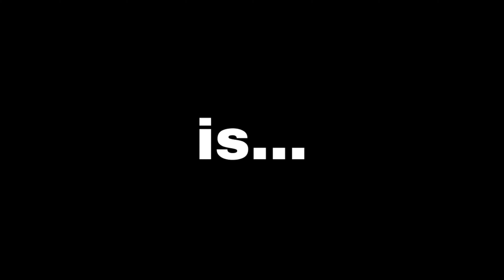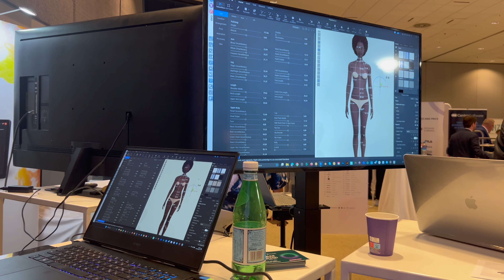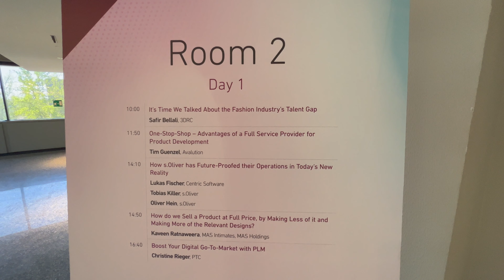Share PLM goes to PI Apparel Milan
In April 2023, a few of the teammembers from Share PLM got to experience PI Apparel Milan and we had a blast! We had the opportunity to learn from the leading minds in fashion, apparel and footwear to discuss the challenges and technologies disrupting the industry.

Share PLM is a boutique consulting company specialized in change enablement for PLM implementations. We love people, PLM, and design.

00:00 - 00:26 Arriving to Milan
00:26 - 1:09 What is PI Apparel like?
1:09 - 1:40 Style3D
1:40 - 1:48 Share PLM
1:49 - 2:30  EUVEKA
2:31 - 2:43 PI Apparel Panel
2:43 - 2:56 ICT AG
2:56 - 3:02 SEDDI
3:02 - 3:16 See you next year